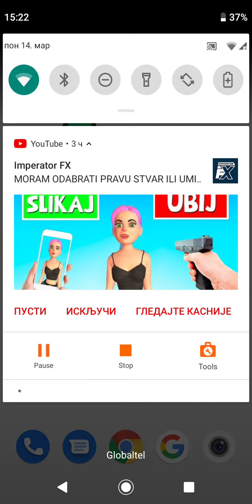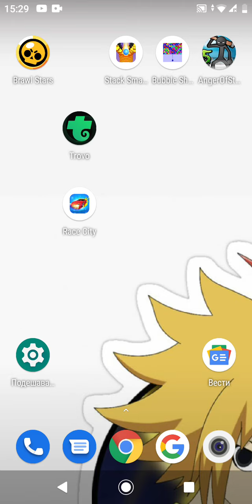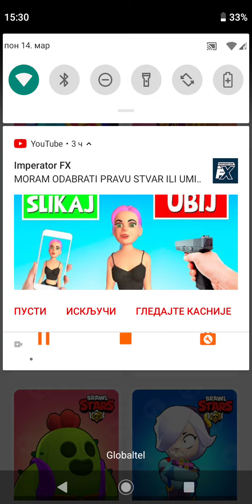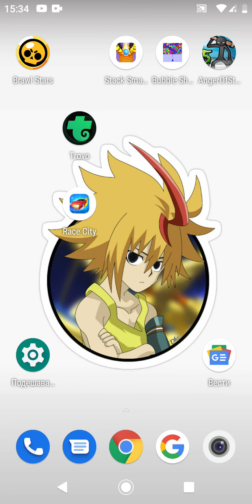Drugi deo brawl stars 🤩